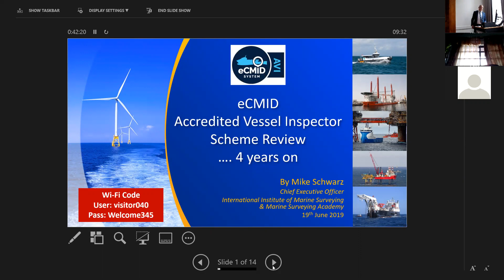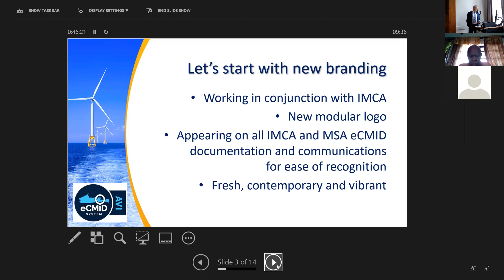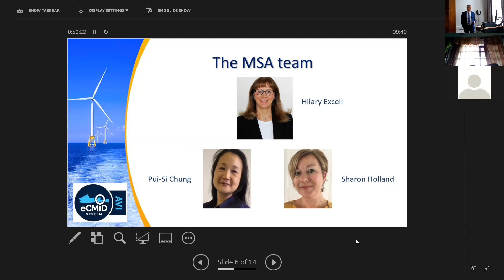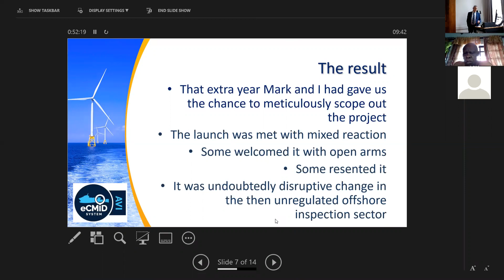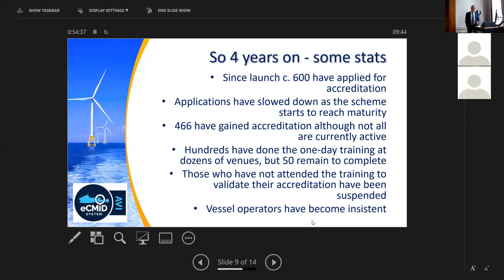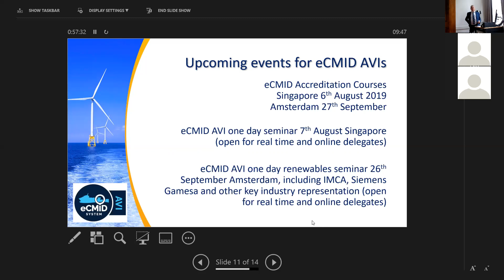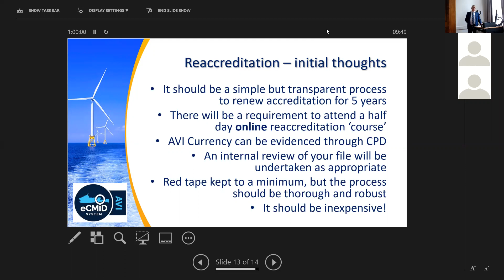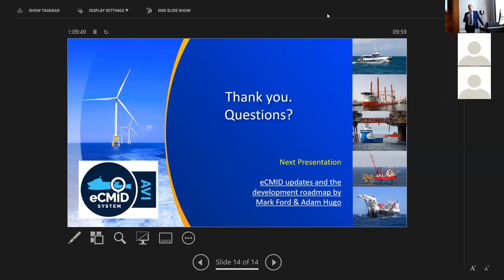eCMID AVI scheme review 4 years on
IIMS and MSA, Chief Executive Officer, Mike Schwarz, gives an overview of the progress made to date with the eCMID AVI accreditation scheme and looks ahead to the 5 year renewal process.